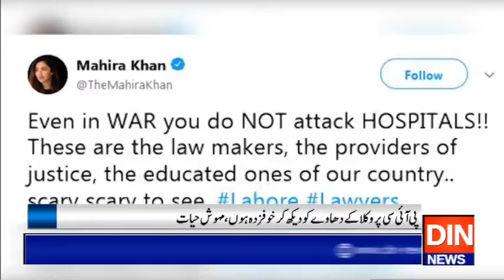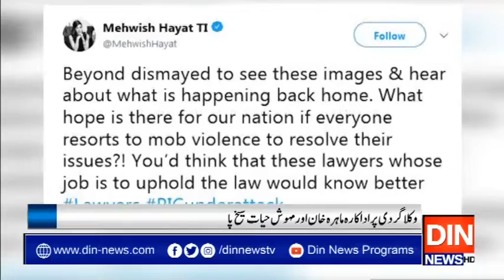وکلا گردی پراداکارہ ماہرہ خان اور مہوش حیات سیخ پا